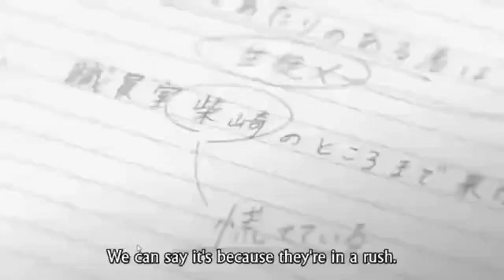What a lovely word!